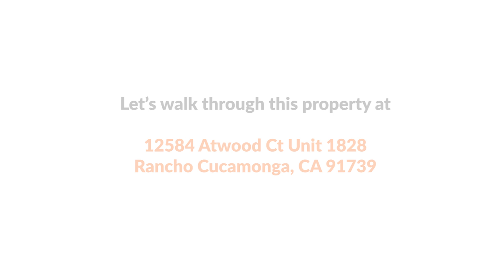2 Bedroom home for lease in Rancho Cucamonga